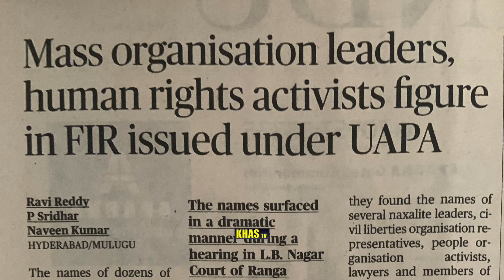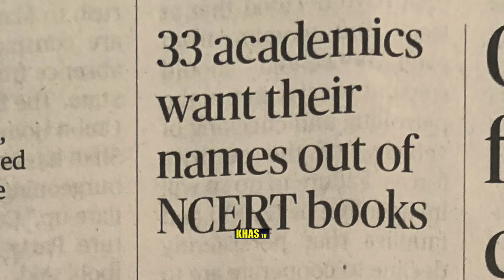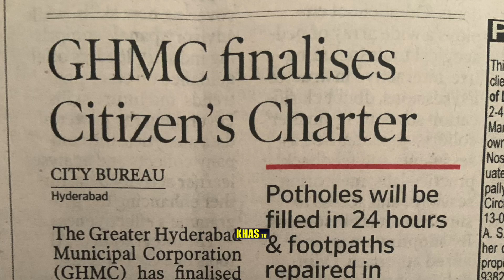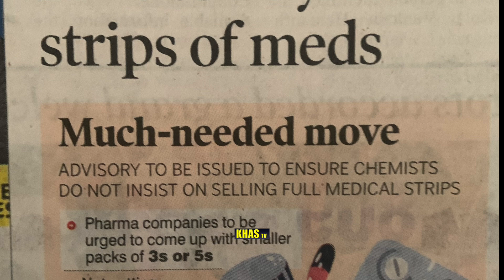16-June-2023 | newspaper | headlines | subscribe | khastv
News Paper Headlines (16-June-2023)
Sources: The Hindu, Telangana Today